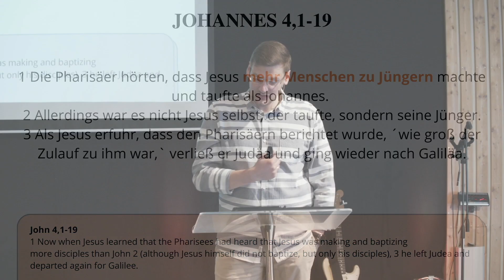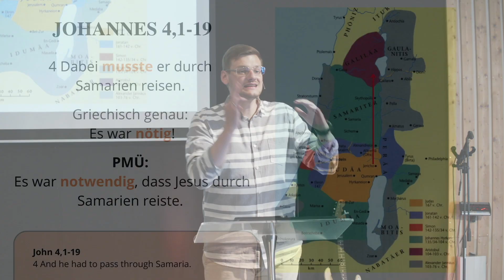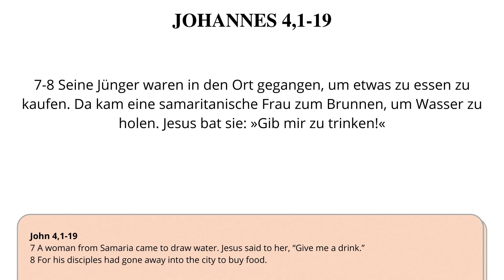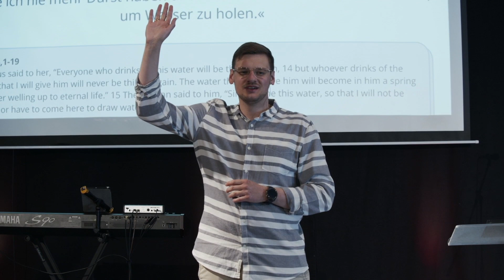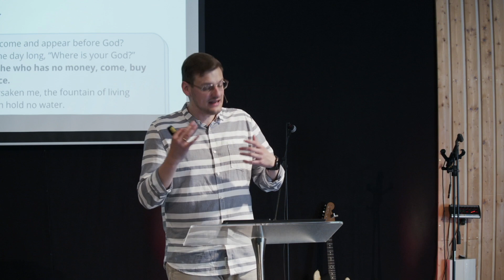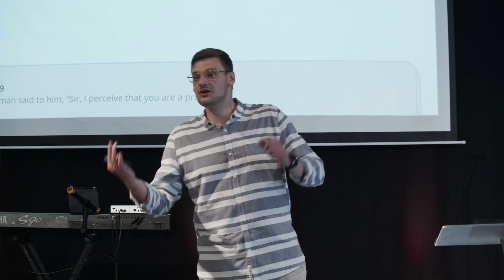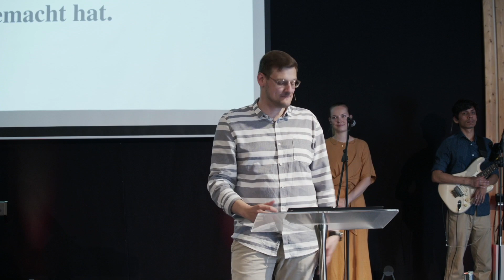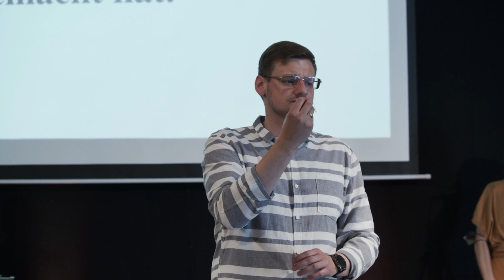Sommer in der Ecclesia | Teil 1 | Die Frau aus Samaria